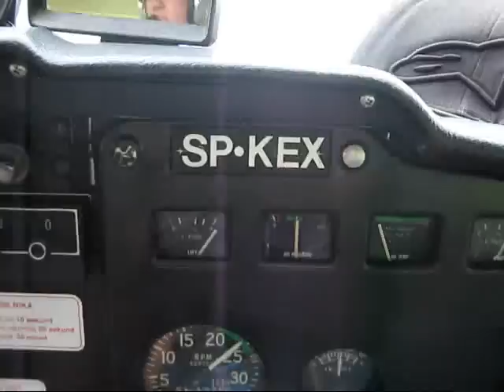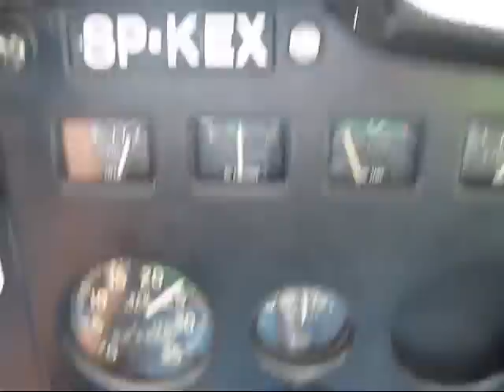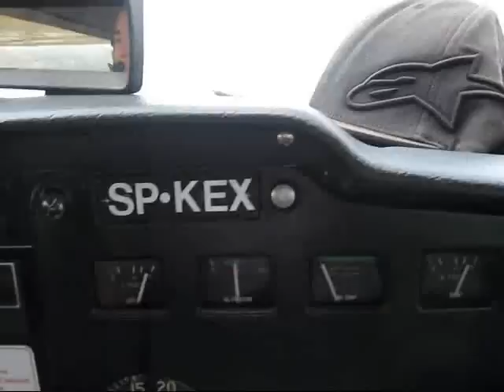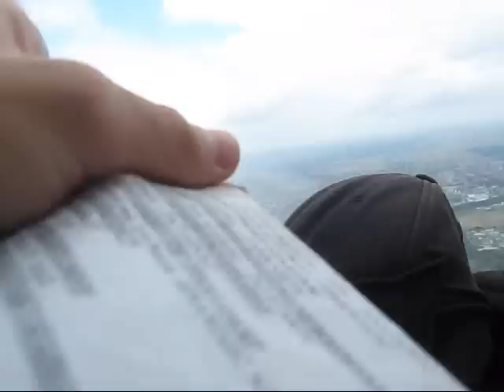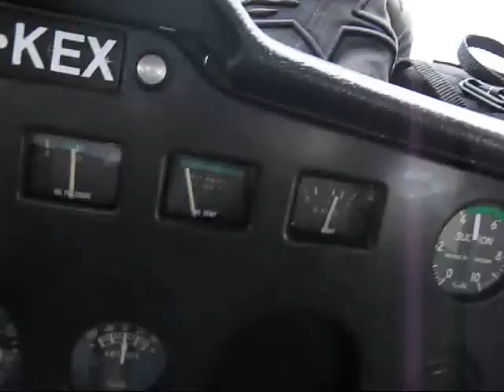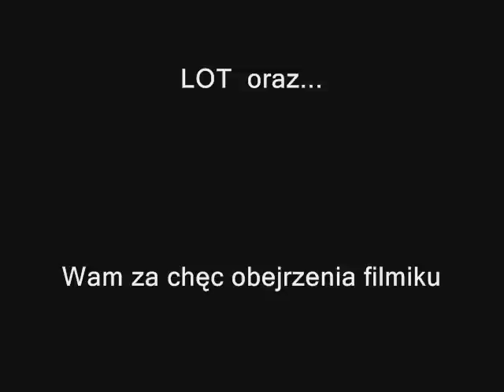VFR FLIGHT ON C150 EPGI - KWIDZYN - EPGI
Krótki lot widokowy do Kwidzyna i  z powrotem. Z góry przepraszam za kamerowanie przyrzadow, ale w tak ''ciekawych'' warunkach pogodwoych trudno mi bylo sie skupic na kamerowaniu ;P !